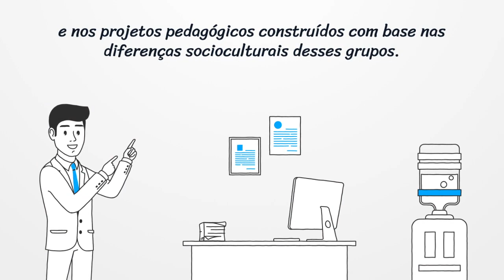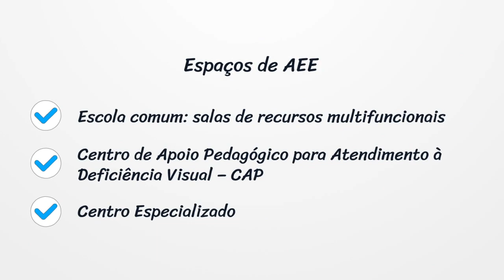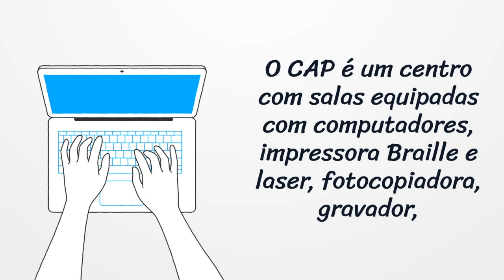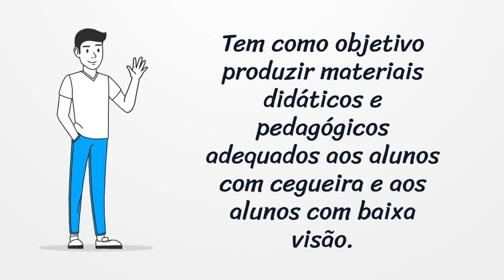Curso Gratuito Atendimento Educacional Especializado Aula 06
Curso Gratuito Atendimento Educacional Especializado